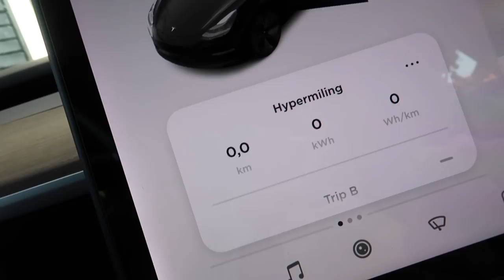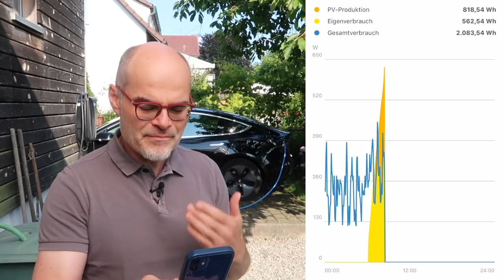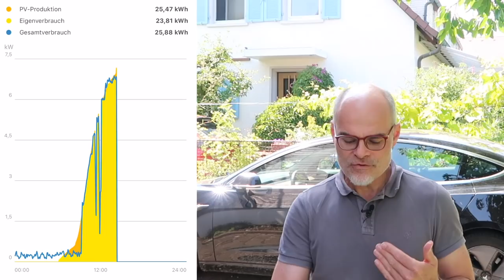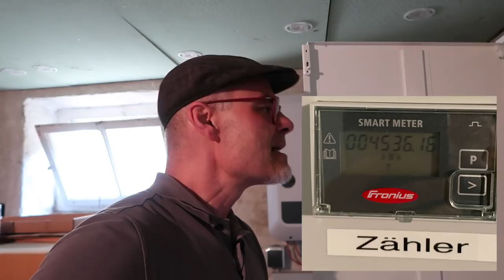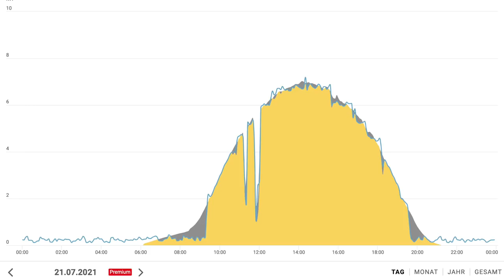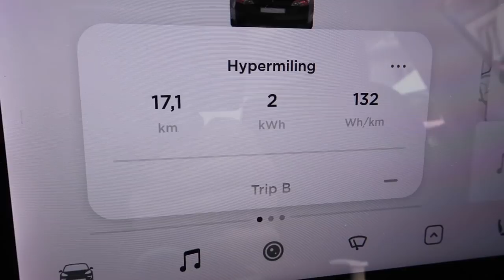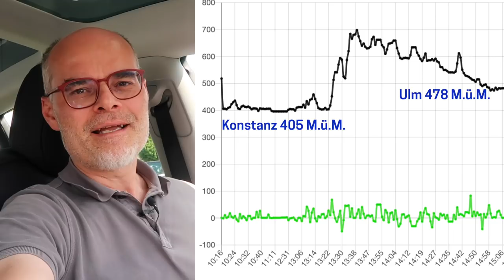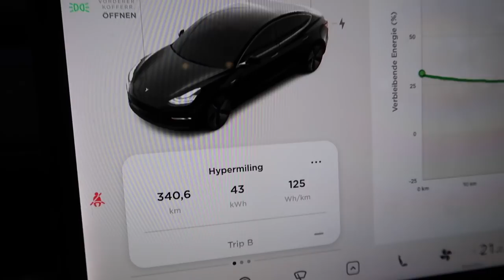Wie weit fahre ich mit einem Tag Sonnenstrom? (Model 3 PV-Hypermiling) | dieserdad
Das wollte ich schon sooo lang mal machen: Einen Tag Überschussstrom laden und dann am nächsten Tag schauen, wie weit mein Model 3 damit kommt. Jetzt hab ich es endlich umsetzen können und das ganze mit einer wunderschönen Fahrt vom Bodensee nach Ulm und zurück verknüpft. Ich würde mich freuen, wenn es euch gefällt und ihr das Video teilt, denn anschaulicher lässt sich die Energiewende kaum darstellen ...